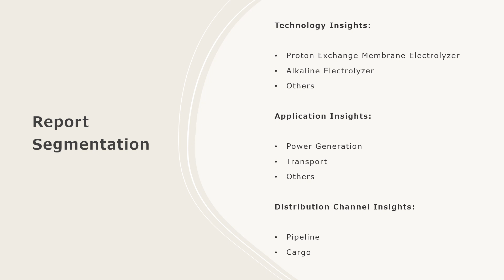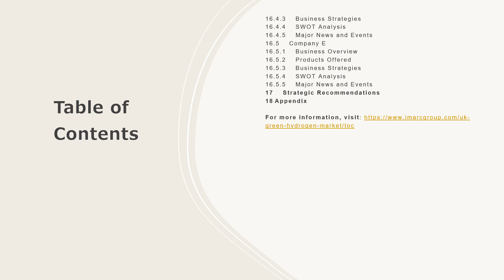UK Green Hydrogen Market Size, Share, Trends, Growth, And Forecast 2024-2032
Get in-depth analysis of the UK green hydrogen market report 2024!  In this comprehensive report, we provide insights into the key trends, market dynamics, and growth opportunities shaping the industrial burner industry. Whether you're a industry professional, an investor, or looking to know about the market trends, this report is your go-to resource.

Key Highlights:

UK Market Overview: Get insights into the historical and forecast data of the UK green hydrogen market
Industry Segment Analysis: Understand Industry Segmentation based on market based on technology, application, and distribution channel.